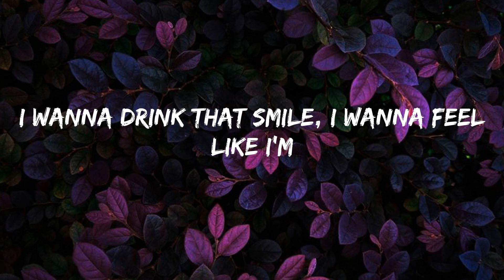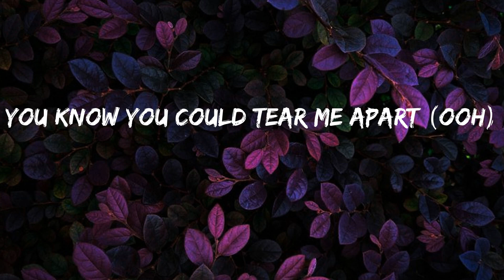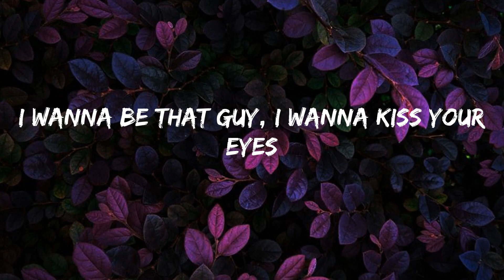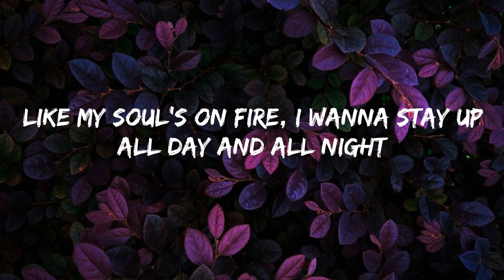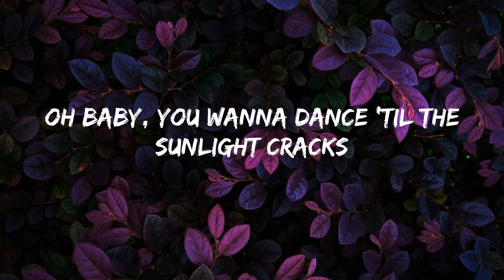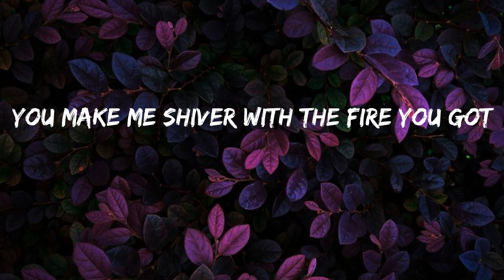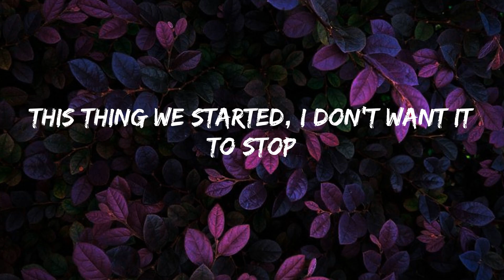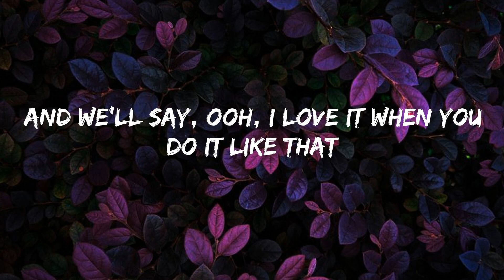Ed Sheeran - Shivers (Lyrics)